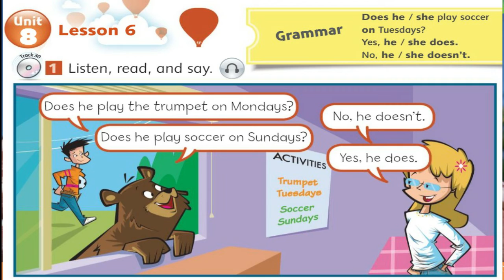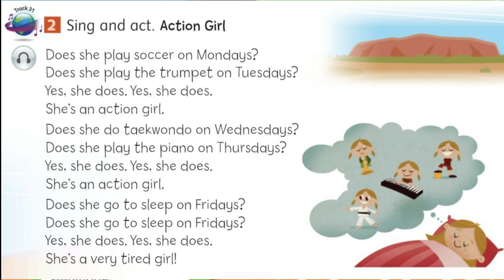audio lessons Unit 8 Australia Lesson 6 Grammar Track 30 & 31 CD 2